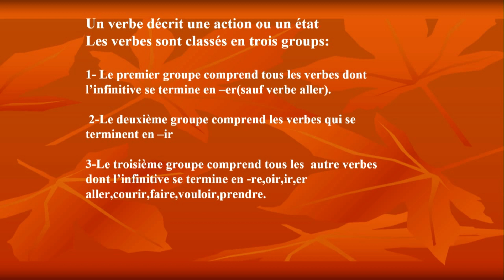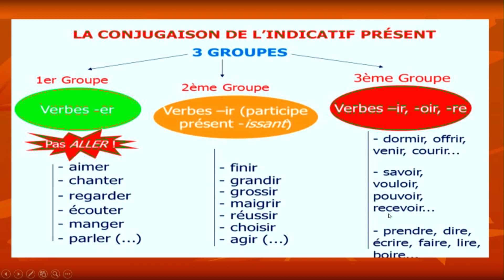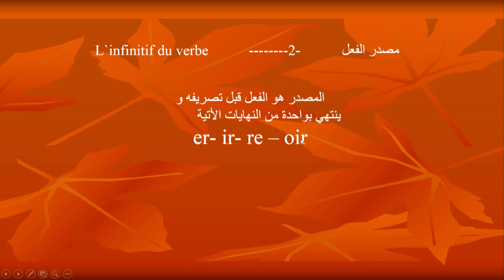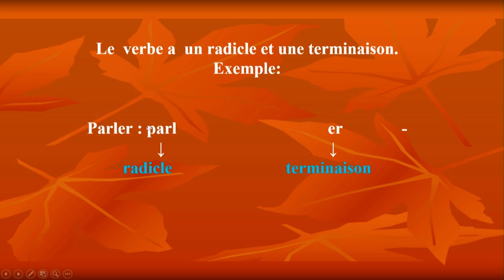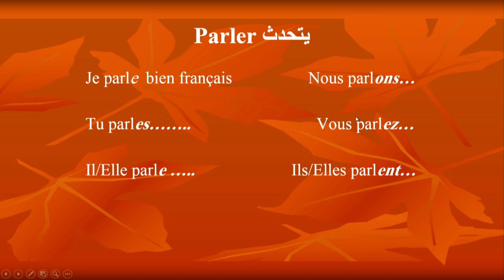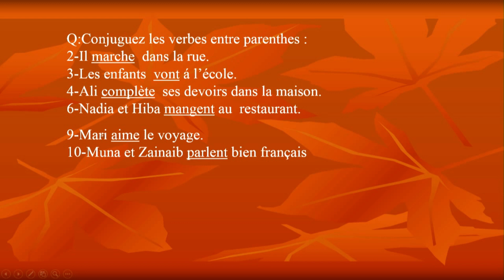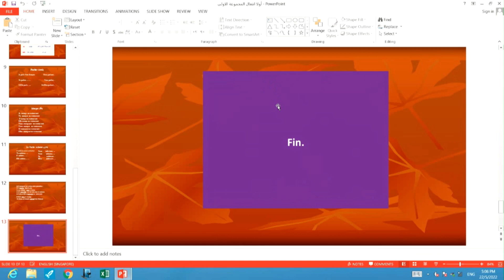احمد عبد العباس الجبوري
مجموعات الافعال في اللغة الفرنسية وكيفية تصريفها
تضمنت المحاضرة نبذة تعريقية اولا عن انواع الافعال في اللغة الفرنسية ومن ثم الانتقال الى بيان كيفية تصريف عمل مجموعة من هذه الافعال معززه ببعض الامثلة التوضيحية باستخدام برنامج البور بوينت .